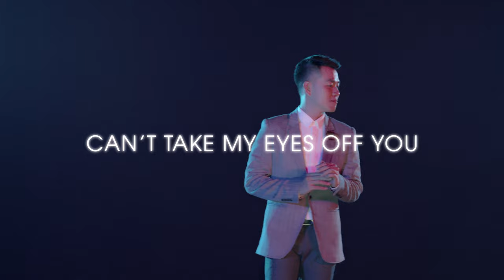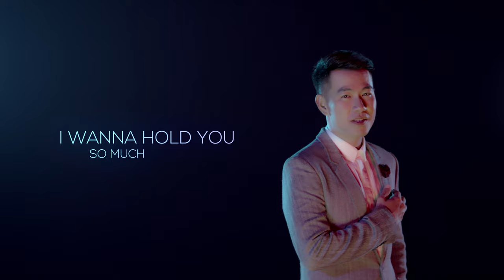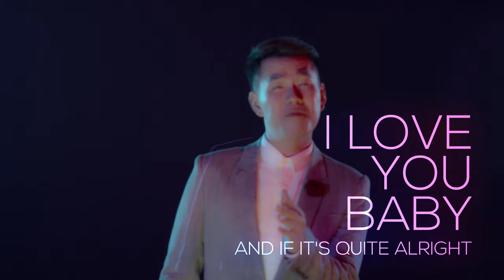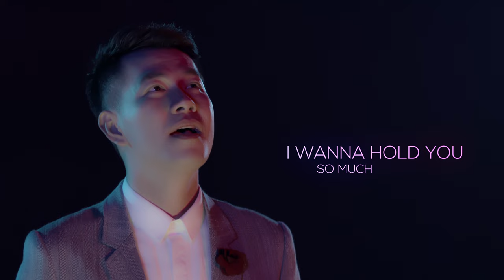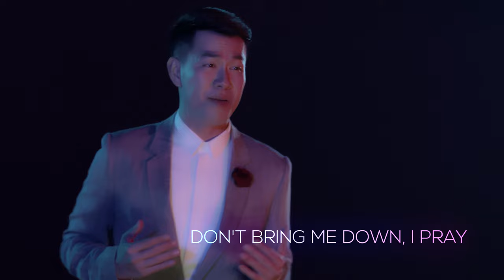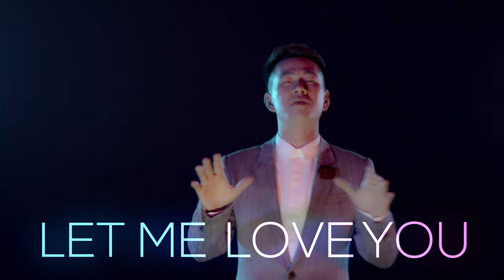CAN'T TAKE MY EYES OFF YOU - Hồ Trung Dũng - The Songbook 2 [Official Music Video]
Hồ Trung Dũng - Can't take my eyes off you| Official MV | The Songbook 2 | Nhạc Trẻ | Nhạc Tình Ca Hay Nhất
Can'ttakemyeyes offyou#Can'tTakeMyEyesOffYou

Director: Iris Trương - Hồ Trung Dũng
Producer: Iris Trương
Director of Photography: Tí Hậu
Production Assistant: Thanh Hương
Cameramen: Bế Văn Tâm, Nguyễn Văn Châu, Đào Tuấn Anh
Equipment & Lighting: Young Media
Editor: Minh Châu, Thanh Phong, Trần Hiển
Graphic Designer: Danh Phạm
Art Designer: Hải Âu
Color Editor: Duy Lê
Data Management: Thành An
Set Designer: Hà Văn Trọng
Photographer: Hoàng Đại Thạch
Make-Up Artist: Thiên Phú
Arranger: Minh Quân
Background Vocals Arranger: Hồ Trung Dũng
Background Vocals: Kim Ngân, Minh Hiệp, Hồ Trung Dũng
Mix & Mastering: Tống Ngọc Minh
Recording Studio: Tin Vui
Publisher: HỒ Entertainment & Event JSC